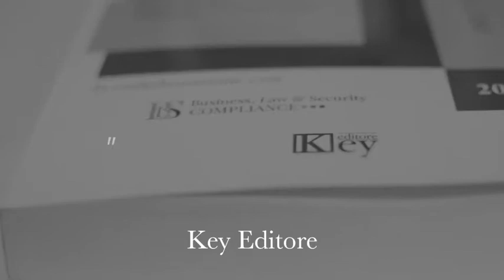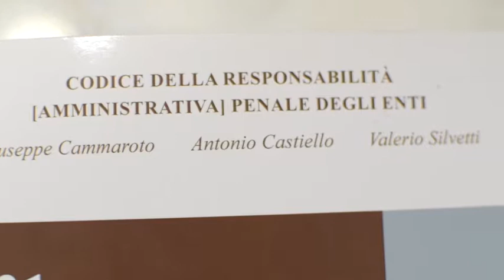Invervista a Valerio Silvetti - 231 codice della responsabilità (amministrativa) penale degli enti